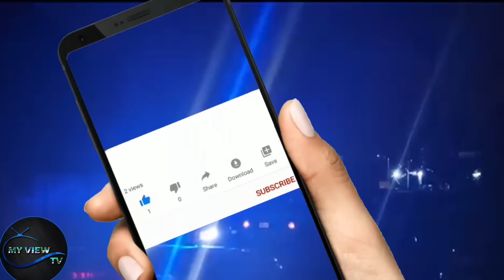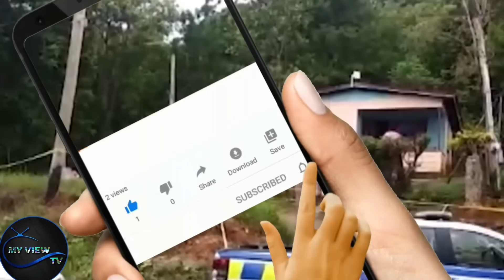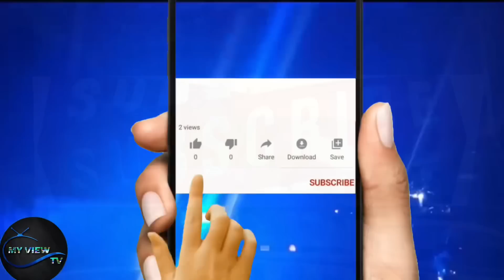Chaos Caught On Camara Police Slapweh Knıfɛman Dominique Kıllɛd In Dɛądly Gųnąttack & Co Iŋjurɛd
6 July 2022